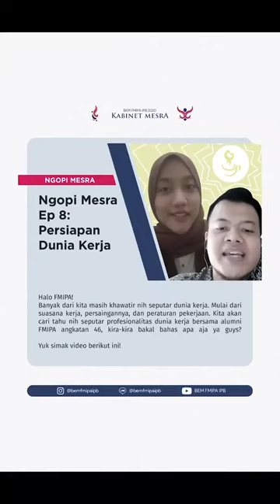NGOPI MESRA EP 8: NGOBROL BARENG ALUMNI PART #1 SERBA - SERBI DUNIA KERJA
Hallo kawan-kawan FMIPA!

Bagaimana kabar nya nih? Gimana kuliah onlinenya? Pusing banyak tugas? Tenang kami punya sesuatu nih untuk refreshing kalian dan dapat menambah ilmu kalian.

Kalian pernah kepikiran ga sih kalo nanti kalian lulus bakal harus ngapain aja? Yang pasti ketika kalian lulus mau langsung cari pekerjaan bukan? Apa aja sih yg harus dipersiapkan ketika mau terjun ke dunia kerja nanti? Nah ngopi mesra kali ini bakal membahas tentang cara mempersiapkan diri memasuki dunia kerja. Narasumbernya juga engga main-main nih yaitu dari alumni-alumni FMIPA yang pasti udah punya banyak pengalaman tentang dunia kerja. Yuk simak videonya biar makin berilmu!